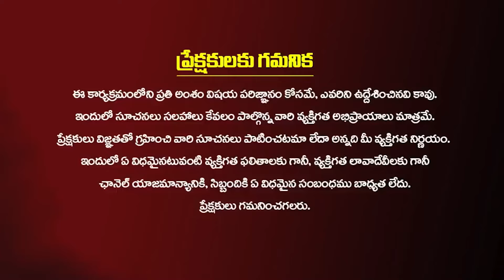లక్ష్మి దేవి ఎప్పుడు మీతో ఉండాలంటే చెయ్యాల్సిన పనులు ఇవే | Appulu Teeralante ? | Dr.Anantha Lakshmi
లక్ష్మి దేవి ఎప్పుడు మీతో ఉండాలంటే చెయ్యాల్సిన పనులు ఇవే | Appulu Teeralante ? | Dr.Anantha Lakshmi || Kiran TV Bhakthi ||